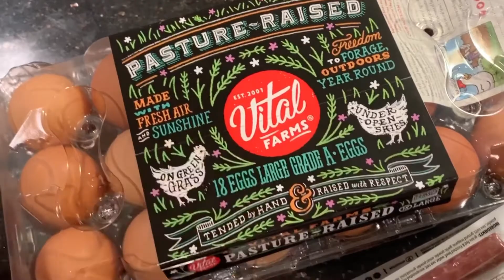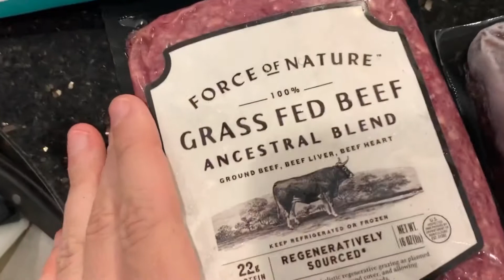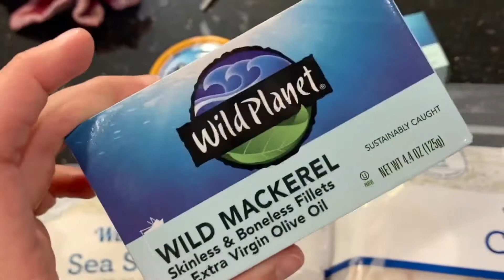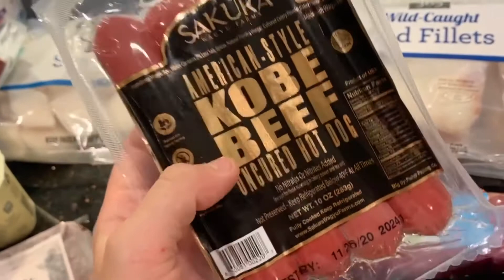Protein Groceries! & Protein’s Importance For Older, Active Adults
What I get for my meat groceries & consumption of protein for older active adults! *I'm not a RD or medical profession, please ask your doctor if you have any questions.